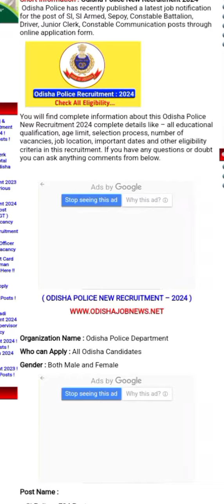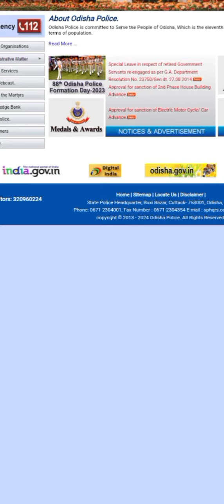ODISHA POLICE NEW VACANCY 3099 POSTS/ODISHA POLICE SI,SEPOY, CONSTABLE 3099POSTS